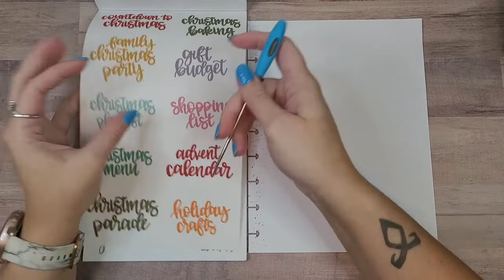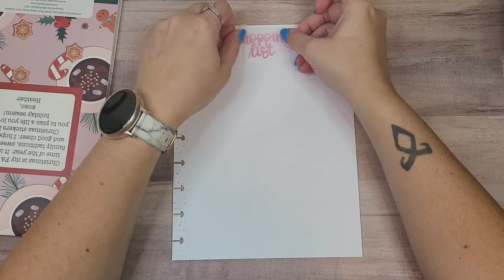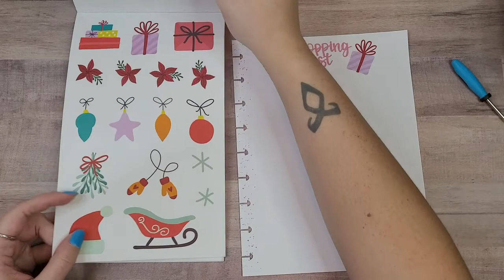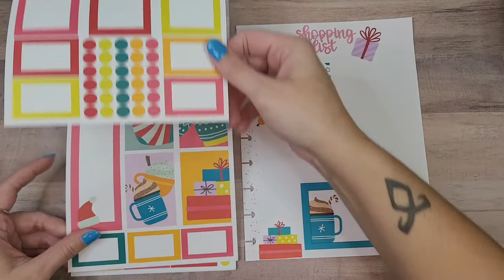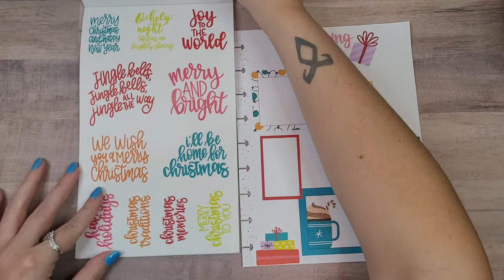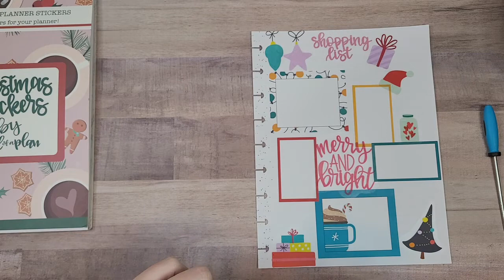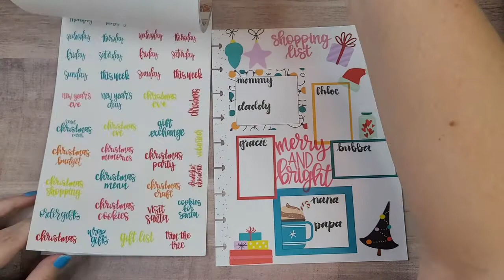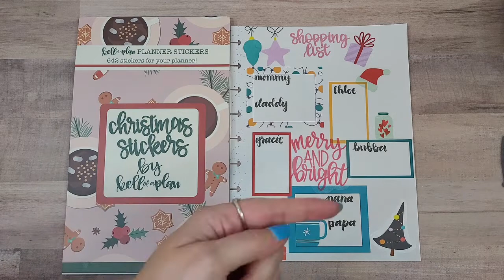Extra Planner Pages // Holiday Gift List Tracker! // Christmas Stickers by Kellofaplan!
Hi planner friends! Today I'm making an extra page for my planner to keep track of what my family wants for Christmas and what I buy them. I'm so READY for ALL the Christmas stickers and I really like how this page came out. I hope you enjoy!